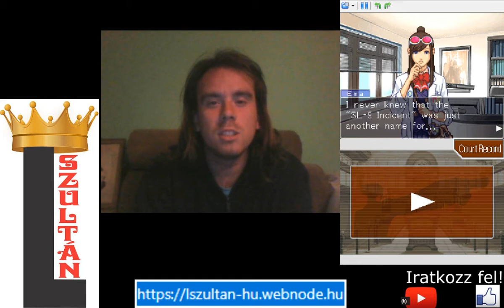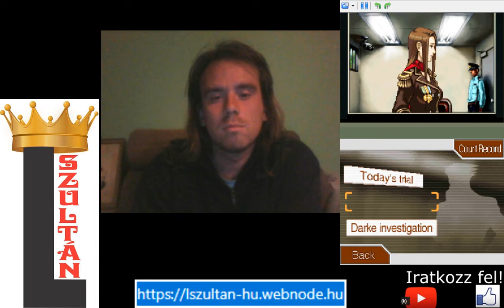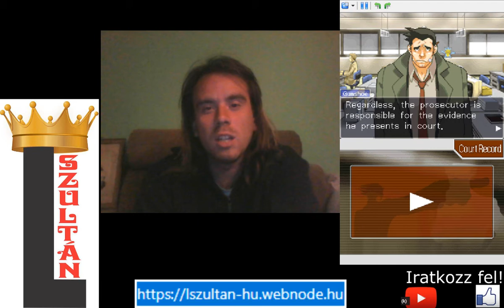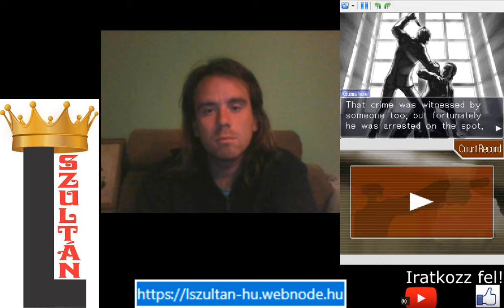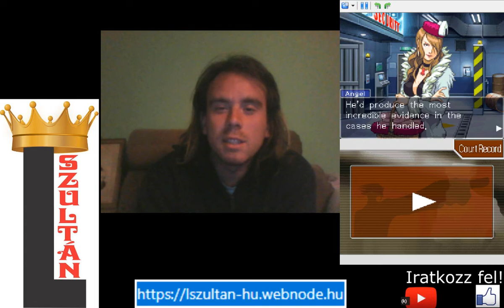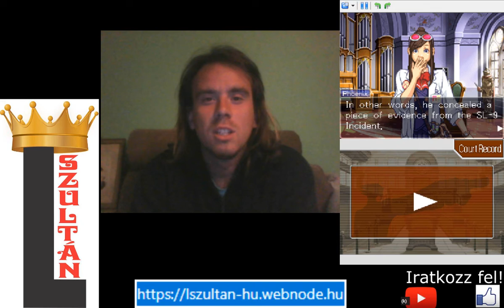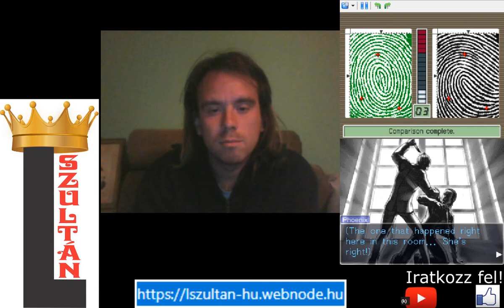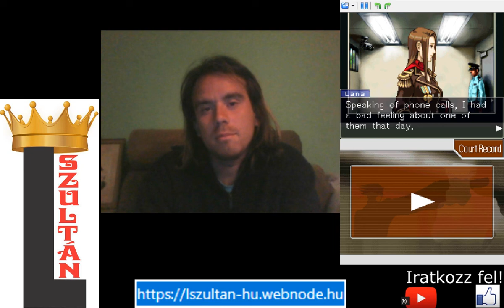A VESZÉLYES BIZONYÍTÉK Phoenix Wright: Ace Attorney 5. epizód 3. nyomozás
Az utolsó nyomozásban be kellett törni a rendőrfőnök irodájába, hogy kiderítsem, mit rejteget. Az ujjlenyomatvizsgálat döbbenetes fordulatot vett.